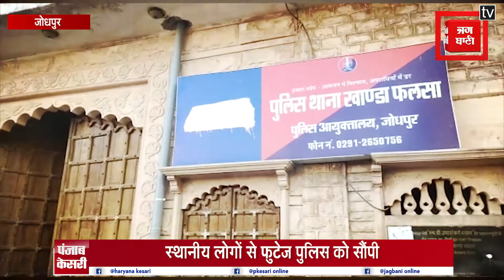शर्मनाक! गली से गुजर रही लड़कियों को पीछे से पकड़ लेता था ये बदमाश, फिर करता था छेड़छाड़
राजस्थान के जोधपुर में महिलाएं सुरक्षित नहीं हैं और बदमाश पूरी तरह से बेखौफ नजर आते हैं. हालात ये हैं कि दिन दहाड़े राह चलती लड़कियों को भी बदमाश छेड़ते नजर आ जाते हैं. ऐसा ही एक मामला सुखानंद बगीची से सामने आया है. जहां एक बदमाश का लड़कियों को छेड़ते हुए तस्वीरें सीसीटीवी में कैद हो गई.